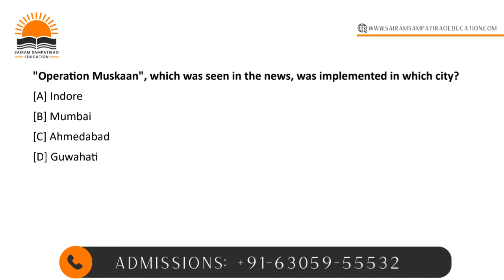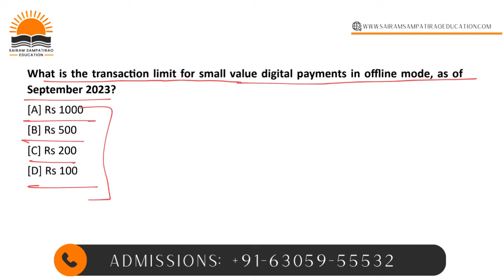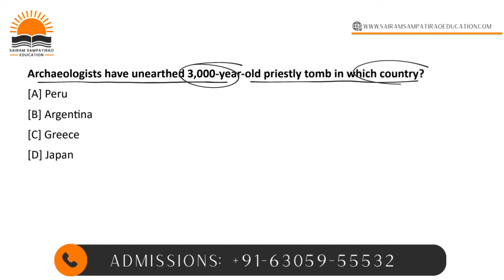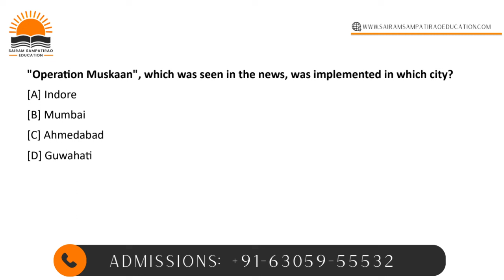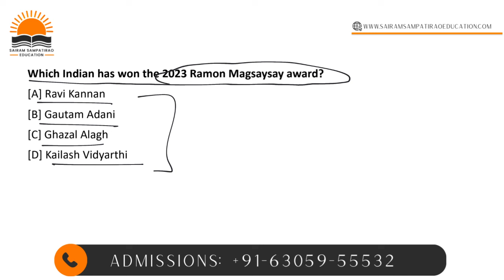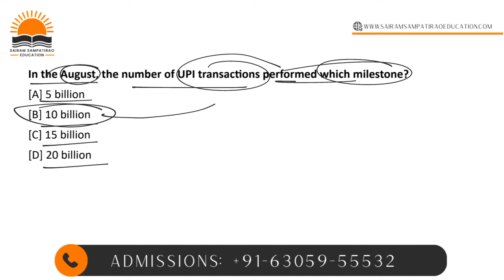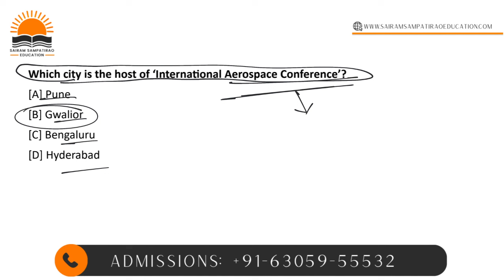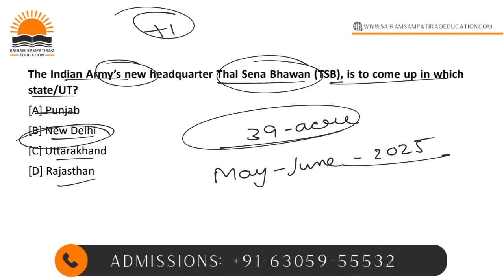Daily MCQ's Practice for APPSC GROUP 2 (తెలుగులో) | Current Affairs | APPSC GROUP 2024